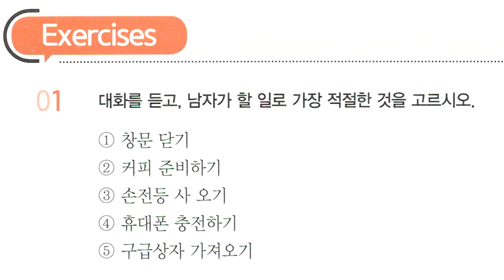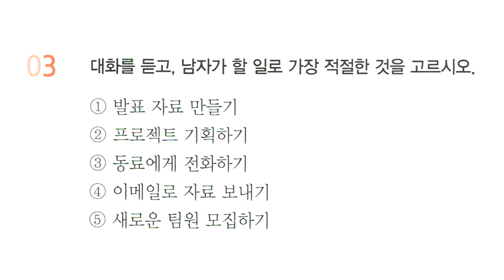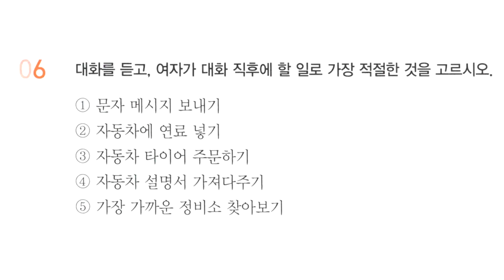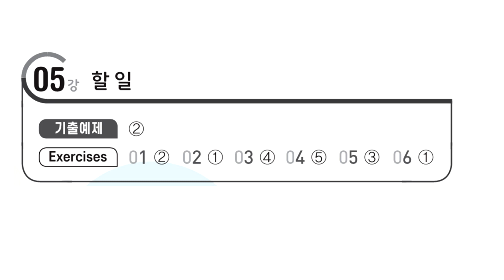2025년 EBS 수능특강 영어듣기(2024년 출판) 5강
2024년에 출판된 2025학년도 수능 연계교재 수능특강 영어듣기 입니다.
정답은 영상 맨 끝에 있습니다.

기출예제 0:00
EXERCIE 01 - 1:02
EXERCIE 02 - 2:06
EXERCIE 03 - 3:21
EXERCIE 04 - 4:24
EXERCIE 05 - 5:27
EXERCIE 06 - 6:36
정답 7:45